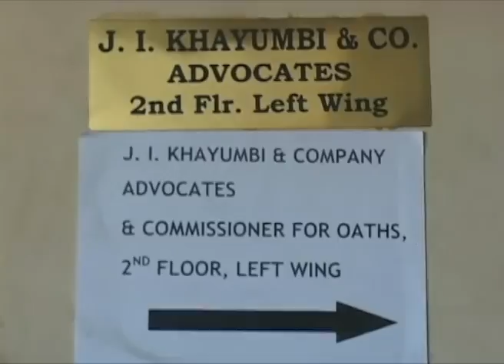Man strips outside lawyer’s office demanding KSh1.6 million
Drama ensued in Kakamega town after a lawyer was forced to lock himself in his office after his client stripped naked and demanded a 3.7 million shillings compensation which he claims the lawyer had withheld. The claimant alleged that the lawyer had successfully represented him in a case in which he lost both his hands only to disappear with the money